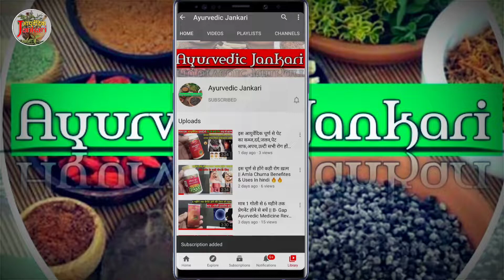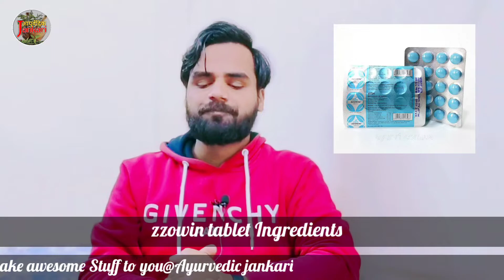नींद की आयुर्वेदिक दवाई || zzowin tablet uses in hindi || zzowin tablet reviews || Ayurvedic jankari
What do i use to vloging & video Shoot :-
1.Gorillapod Tripod
2.Shotgun Microphone
3.Tripod Mount Adapter 360
4.Cold Shoe Mount for Microphone
5.Boya BYM1 Omnidirectional Lavalier mic
6.Tripod For DSLR, Mobile
7.Shoot Mobile realme 8